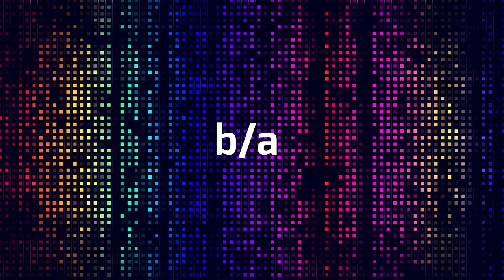Sleeping music itl cat No copyright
My special guest’s 3-Step “No Product Funnel” can be duplicated to start earning a significant income online.